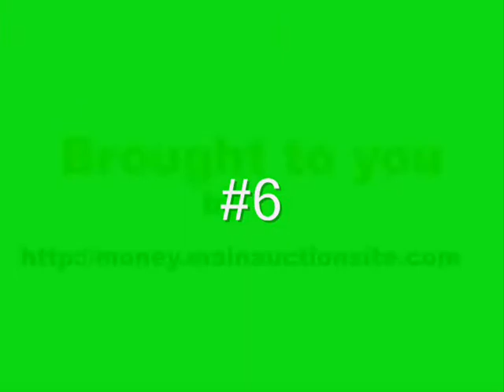Niche Marketing #6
Part #6 How to make money from niches. A video tutorial presented in a series of short video segments. Explores why you should focus on niches, and how to identify and reach niche markets. Presented by money.mainauctionsite.com check them out for other success videos.